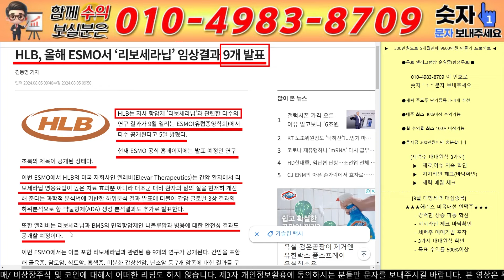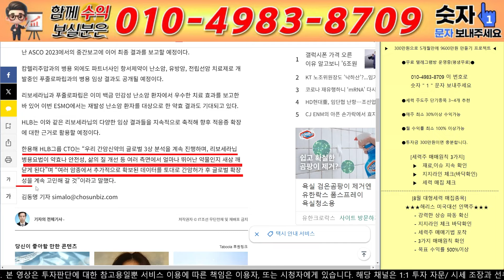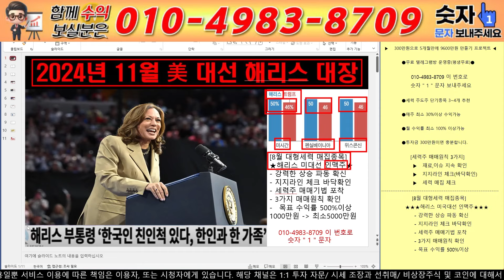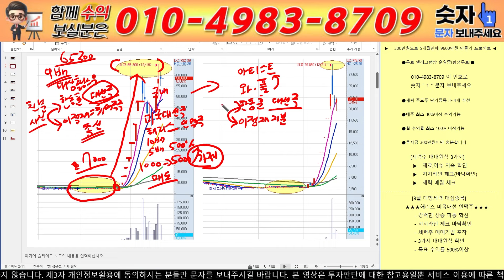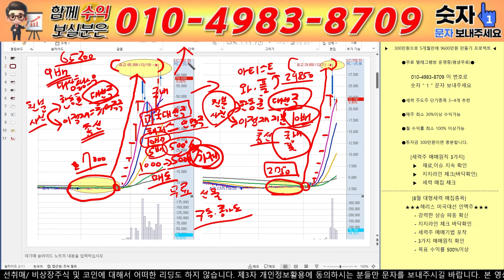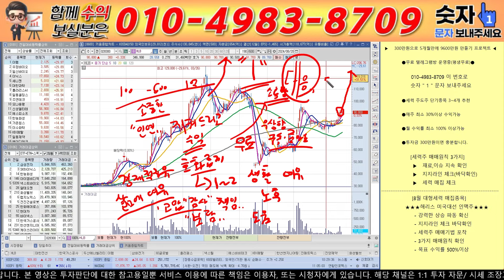[HLB 주가전망]5분전속보 리보세라닙 임상결과!! FDA 승인 확정!! 종양 완전정복!! 공매도 140만주 파산!!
안녕하세요